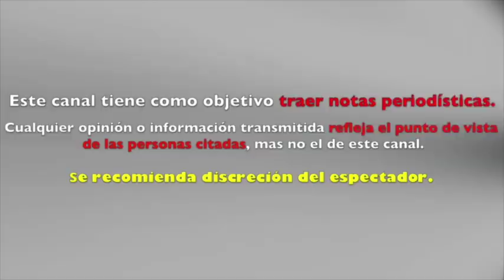MÒNICA NOGUERA toma DRÁSTICA DECISIÓN sobre su BODA y es DEFINITIVO